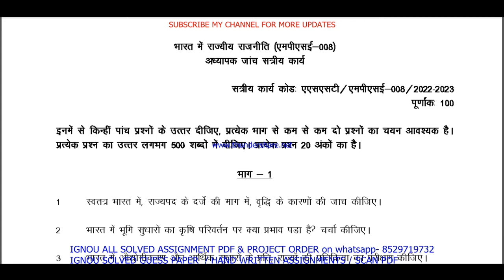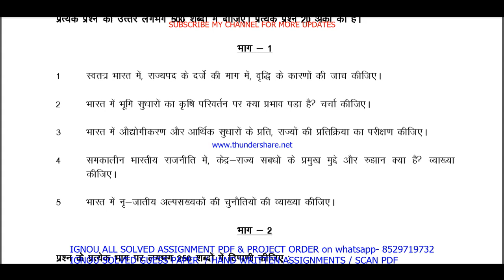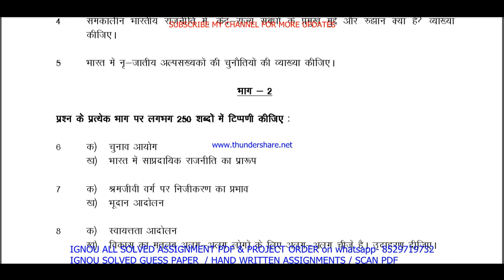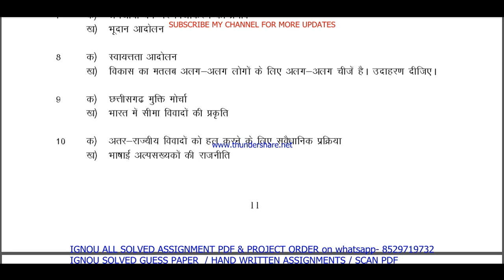mpse 008 solved assignment 2022-23 / mpse 8 solved assignment in Hindi / ignou ma pol science 2nd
mpse 008 solved assignment 2022-23 / mpse 8 solved assignment in Hindi / ignou ma pol science 2nd year

mpse 008,
mpse008,
mpse 008 assignment 2022-23 in Hindi,
mpse 008 assignment 2023 in Hindi,

ignou ma pol science solved assignment 2022-23,
mpse 008 solved assignment in Hindi 2022-23,

ignou ma pol science solved assignment in Hindi,

mpse 008 solved  assignment pdf download,
mpse 8 solved assignment,
mpse 8,
mpse8,
mpse 8 assignment 2022-23 in Hindi,
mpse 8 solved assignment in Hindi,
mpse 8 solved  assignment pdf download,
mpse 8 assignment 2023 in Hindi,

ignou ma pol science assignment 2022-23,
ma pol science assignment 2022-23 in Hindi,
ma pol science solved  assignment pdf download,
ignou ma pol science solved assignment 2022-23 in Hindi,

ignou,

mpse 008 solved assignment 2023 in Hindi,

ignou mpse 8 solved assignment 2023-24 in Hindi,
mpse 8 solved assignment 2024 in Hindi,